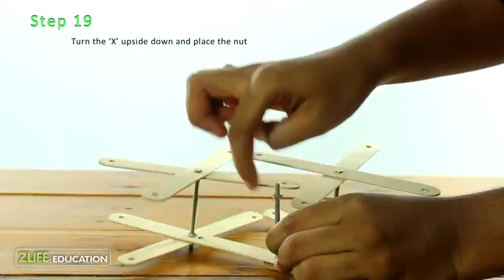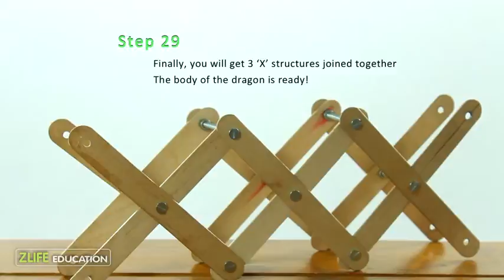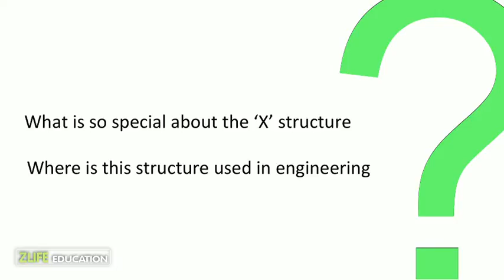Popsicle Dragon - Engineering Experiment for Kids at Home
Make your Dragon - with Popsicle , Screws and Nuts.  Engineering Experiment for Kids to do at Home.